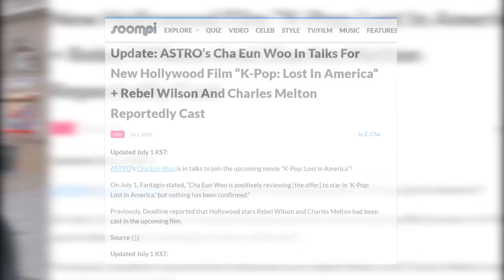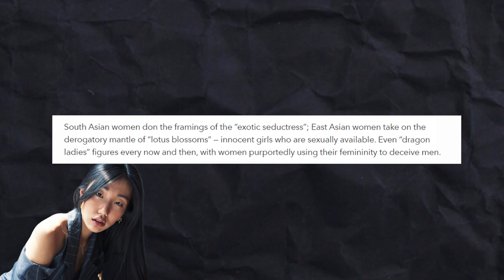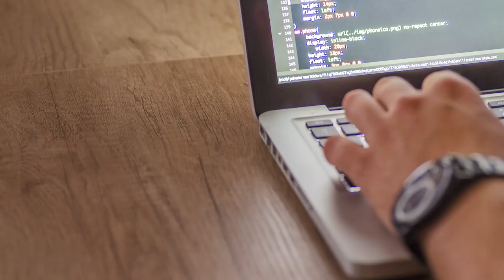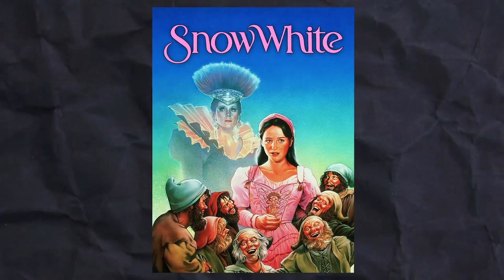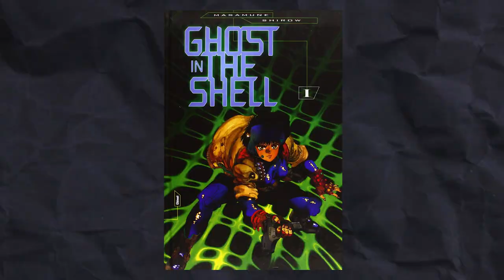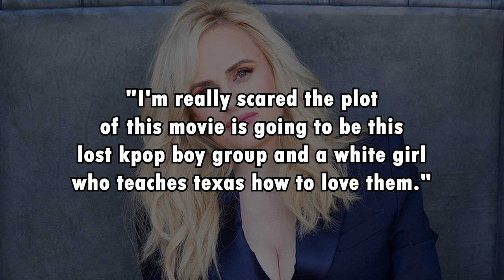KPOP: Lost In America. Controversial to the Asian Community?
K-POP has crossed boundaries and has gained global attention. So much so, Hollywood is all set to make a movie with a K-POP theme! Is this really good news? Superficially it looks like K-POP is being promoted as a global trend, but deep inside there are dark secrets that are not in favour of K-POP. What are they? Let’s explore…

In today's video we look at Rebel Wilson Stars in K-POP Movie. But Why is it Controversial?...Keep watching to see how the new kpop movie K-POP: Lost in America starring Rebel Wilson and Charles Melton may be controversial and problematic for kpop and the Asian Community.

Inspired by Why Rebel Wilson's K-Pop Movie 'Seoul Girls' is Problematic for the Asian Community
Inspired by ChaEunWoo Hollywood Movie "K-pop Lost in America'
Inspired by ASTRO’s Cha Eun Woo, Rebel Wilson, And Charles Melton Cast In New Hollywood Film "Lost In America"
Inspired by Hot Package: Rebel Wilson & Charles Melton Starring In Road-Trip Pic ‘K-Pop: Lost In America’

On K-POP Kollective we will go through kpop news, kpop opinions, kpop time, kpop scandals and kpop idols.